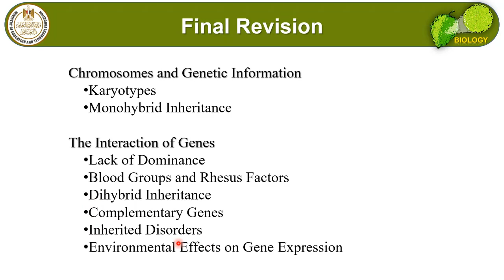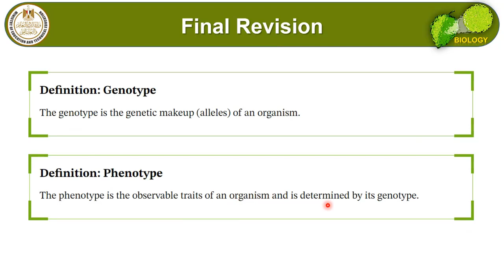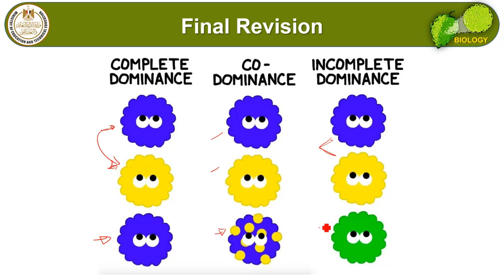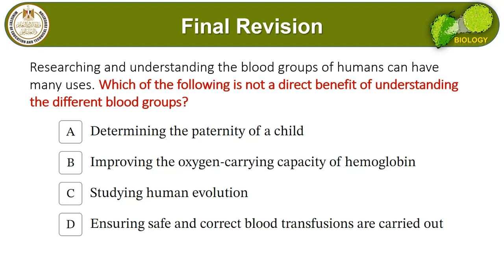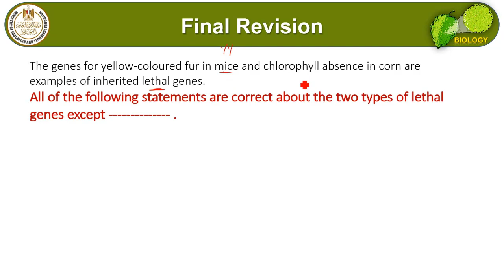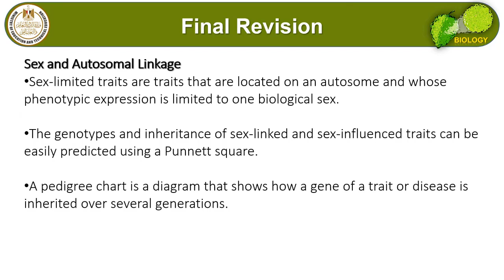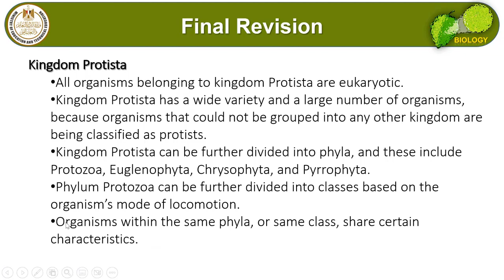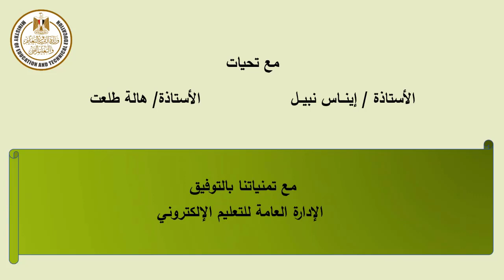مراجعه ليله الامتحان أحياء لغات للصف الأول الثانوى فصل دراسي ثانى 2022 2023